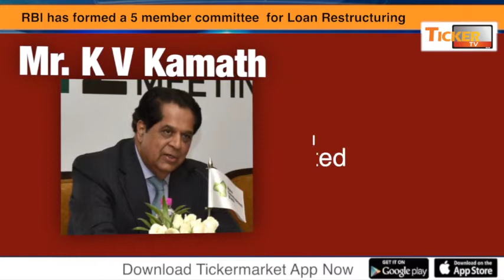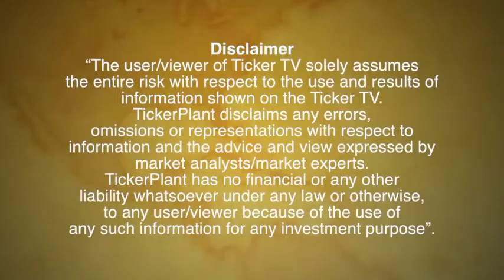What is K V Kamath Committee constitutes by RBI?